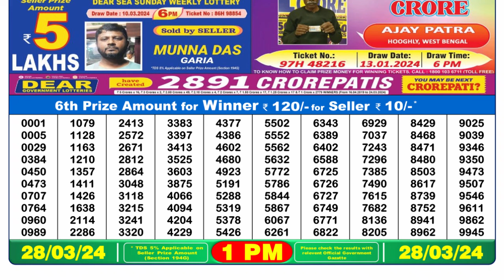Dear Lottery Sambad 1pm today 28.03.24 Nagaland State Lottery Result